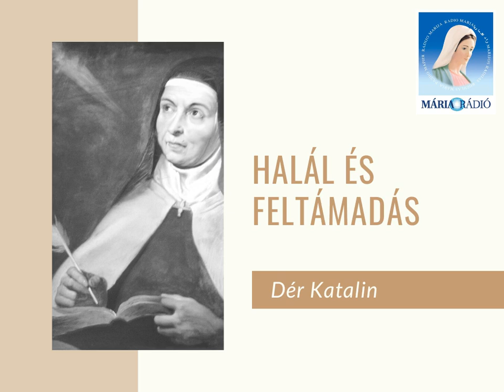Dér Katalin: Halál és feltámadás